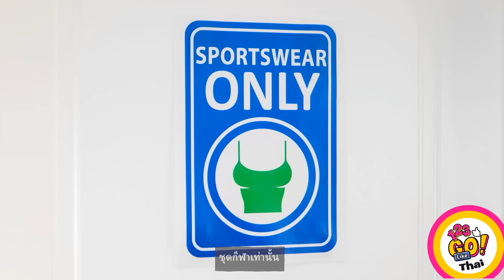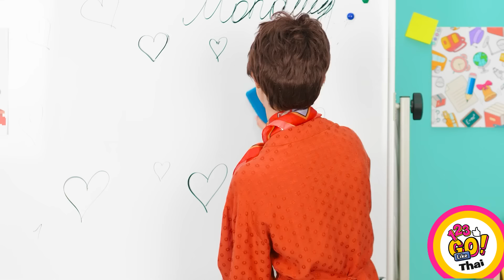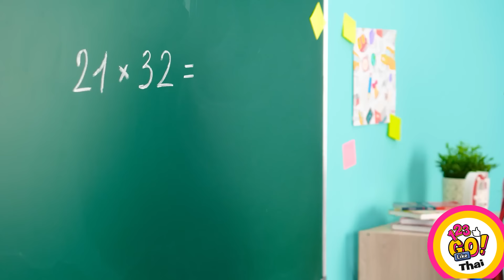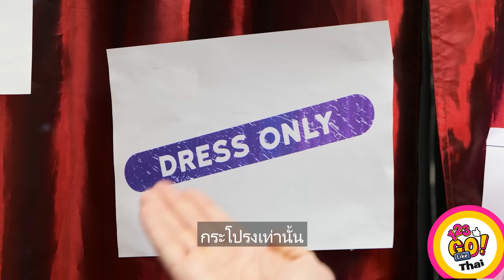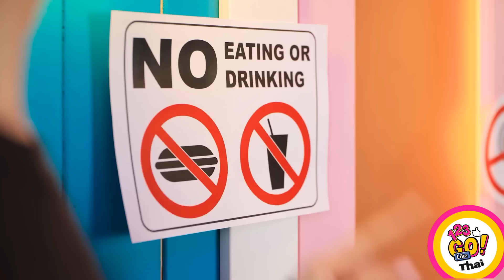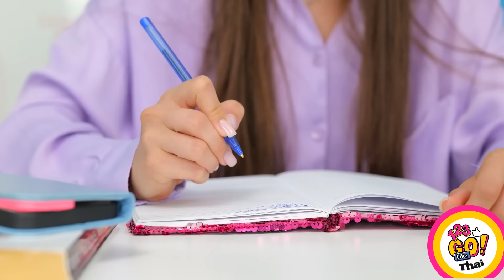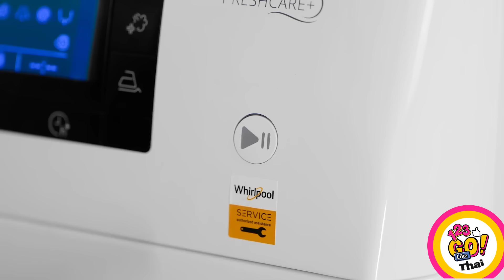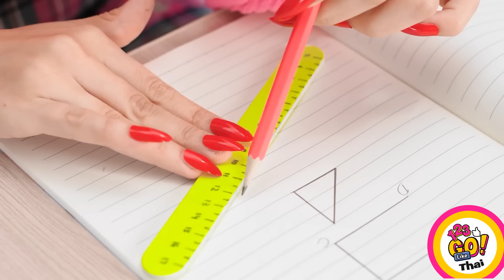เคล็ดลับรองเท้า 🌈 ผู้หญิงยอดนิยม VS ผู้หญิงที่ไม่เป็นที่นิยมในโรงเรียน โดย 123 GO Like!